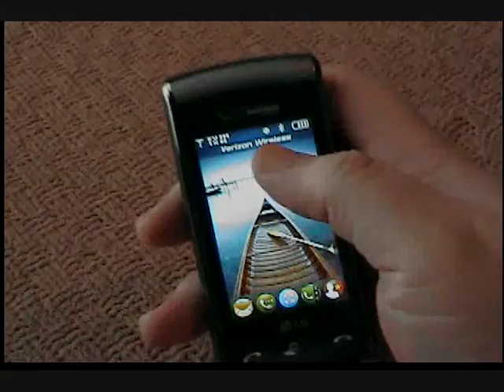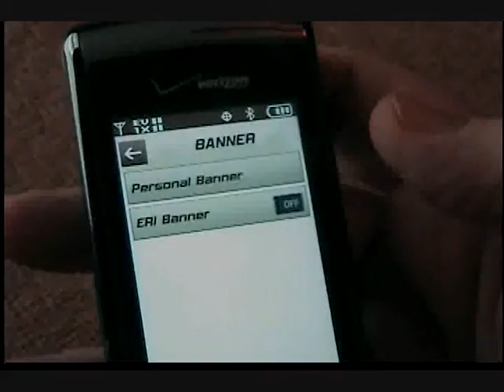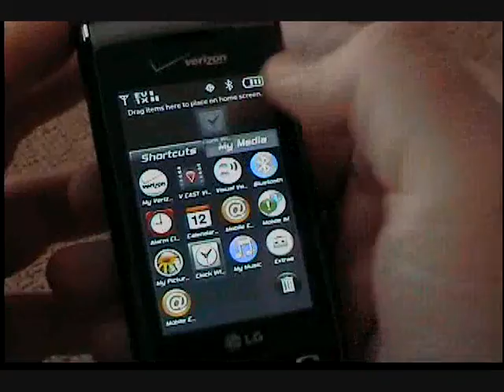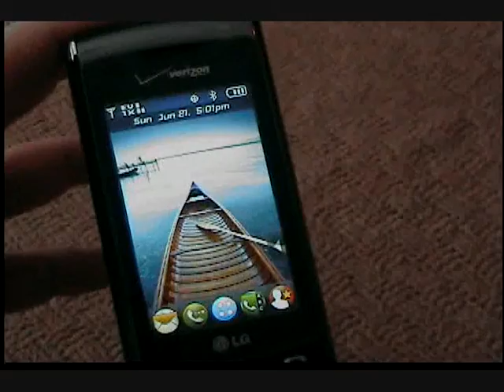enV Touch Clock How To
Want to replace the Verizon Wireless Banner with the clock widget?  This is how!  Keep your desktop clean by using this how to.